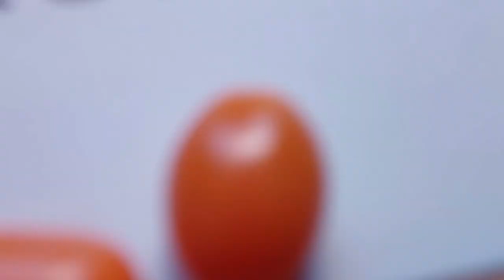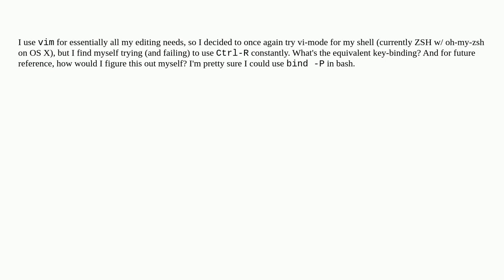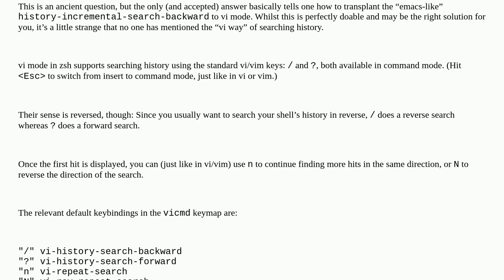Unix: How do I perform a reverse history search in ZSH's vi-mode?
How do I perform a reverse history search in ZSH's vi-mode?

A special thanks goes out to the community

  zsh vi-mode command-history